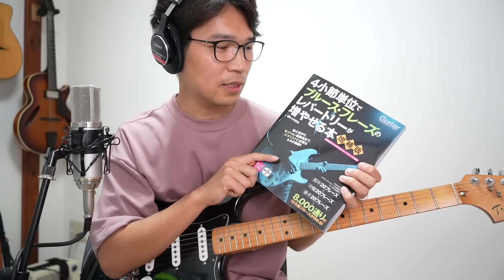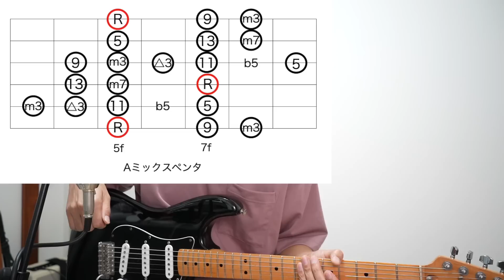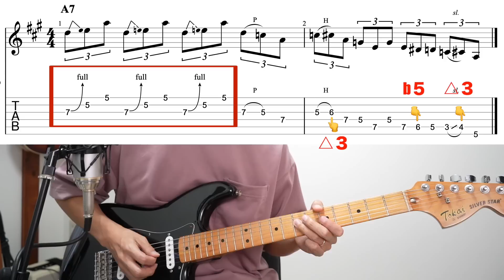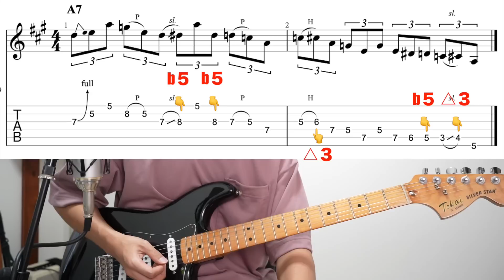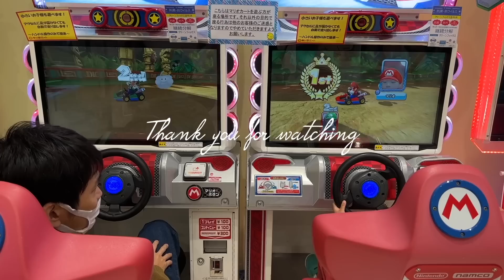【3つの考え方】ブルースフレーズを増やす方法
◉リットーミュージックはこちら

◉対応音源のストリーミング&ダウンロード用特設サイトはこちら

「小川智也@初心者向けギターレッスン」

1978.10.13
B型